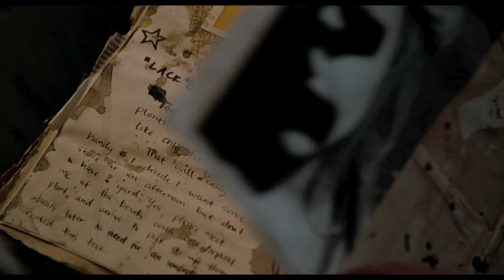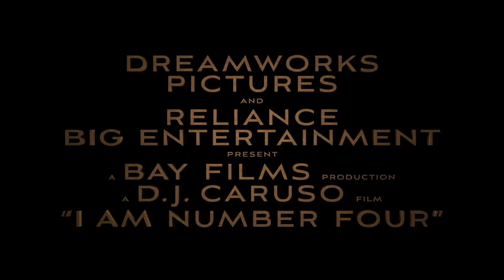I AM NUMBER FOUR - Trailer B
In New Zealand Cinemas March 3

Three are dead. He is Number Four. D.J. Caruso ("Eagle Eye," "Disturbia") helms an action-packed thriller about an extraordinary young man, John Smith (Alex Pettyfer), who is a fugitive on the run from ruthless enemies sent to destroy him. Changing his identity, moving from town to town with his guardian Henri (Timothy Olyphant), John is always the new kid with no ties to his past. In the small Ohio town he now calls home, John encounters unexpected, life-changing events—his first love (Dianna Agron), powerful new abilities and a connection to the others who share his incredible destiny.

John (Alex Pettyfer) is an extraordinary young man, masking his true identity and passing as a typical student to elude a deadly enemy seeking to destroy him. Three like him have already been killed...he is Number Four.